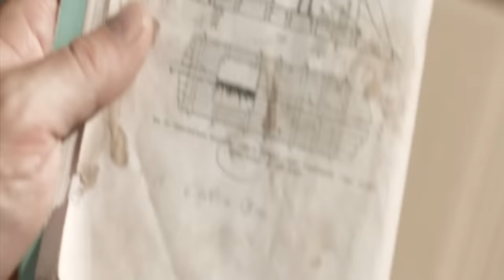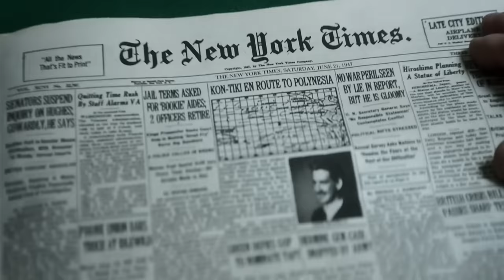Kon-Tiki Historical Movie Explained In Hindi & Urdu / True Story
Credits
Distributed by
Nordisk Film

Production companies
Nordisk Film
Film i Väst
Recorded Picture Company
DCM Productions
Roenbergfilm

Directed by
Joachim Rønning
Espen Sandberg

Written by
Petter Skavlan

Produced by
Jeremy Thomas
Aage Aaberge

Cinematography
Geir Hartly Andreassen

Edited by
Per-Erik Eriksen
Martin Stoltz

Johan Söderqvist

Synopsis
The film is the dramatized story of Thor Heyerdahl and his Kon-Tiki expedition of 1947. While the prevailing theories of the time held that Polynesia had been settled by peoples migrating from the west, Heyerdahl, an experimental ethnographer and adventurer, sets out to prove his theory that people from South America settled the islands in pre-Columbian times. Noting similarities between statues found in South America and the Polynesian moai, Heyerdahl's theory about the origin of the Polynesian people is bolstered by Polynesian folklore that tells of an ancient tribe called the Hanau epe that are said to have once inhabited Easter Island. While most experts hold that such a voyage across the vast ocean is unlikely to have ever been successful, in order to illustrate that there were no technological limitations that would have inhibited the ancient peoples from making the journey, Heyerdahl puts his theory to the test and builds a balsawood raft using the same techniques that would have been utilized 1,500 years ago by the indigenous peoples of the region. Though he himself cannot swim or sail, he sets out on the treacherous 4,300 nautical mile–journey across the Pacific from Peru to Polynesia aboard the small raft, along with his crew of five men (and a macaw named Lorita). During the three months aboard the primitive vessel named after Inca god of sun and storm, Kon-Tiki, the crew's scientific reenactment of the legendary voyage from the coast of Peru to the Polynesian islands is met with setbacks in the form of storms, sharks, and other perils of the open sea. With support from the US government, he eventually reaches Polynesia. He then returns home, after divorcing from his wife, and decides to open the Kon-Tiki Museum in Oslo.